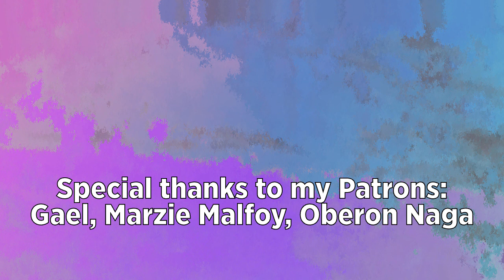FOWL PLAY (Ep. 7) | Let's Roleplay Baldur's Gate I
We return to Faerun and the Sword Coast with a few...choice encounters.